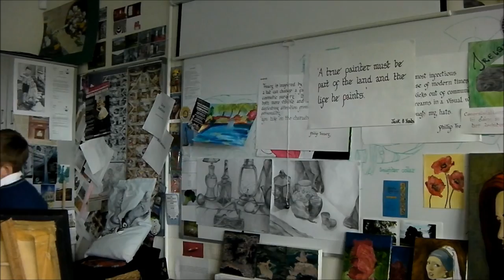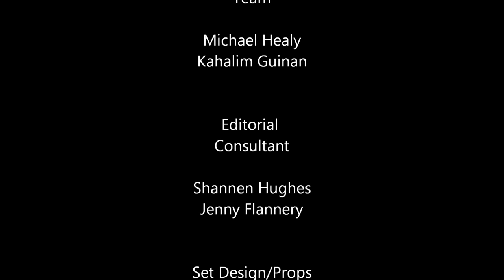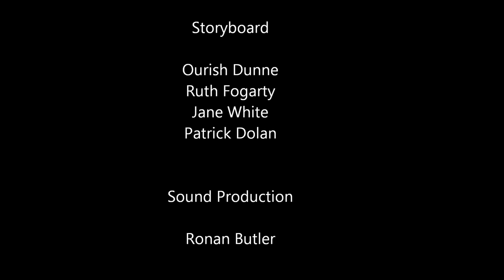4C Boy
The 2B second year students from Banagher College present a short film based on the poem '4C Boy' by Robert Morgan.